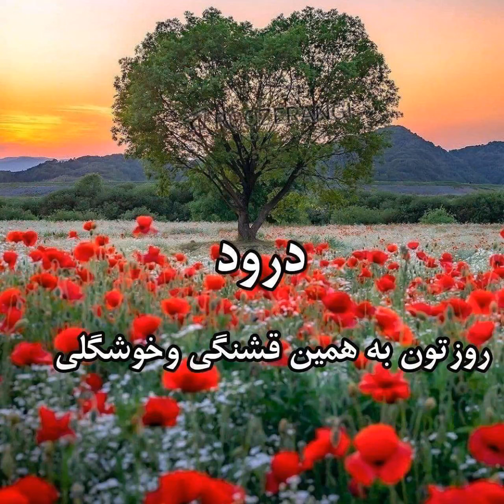Laleh lar Sizdah Bedar Houston Texas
Celebration of Nowruz and Sizdah Bedar
بزرگداشت سیزده بدر در هیستون تگزاس
فرهمند ارسطو از تگزاس